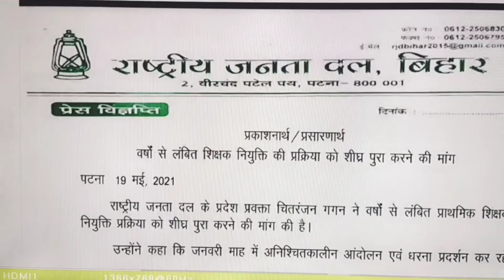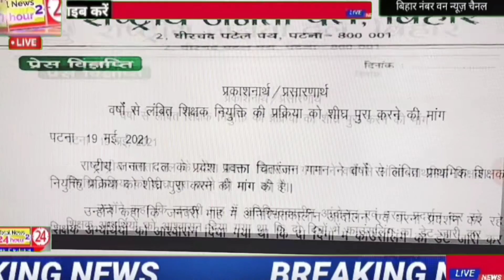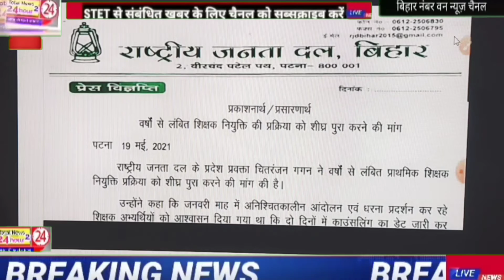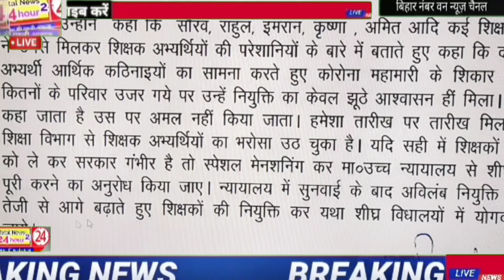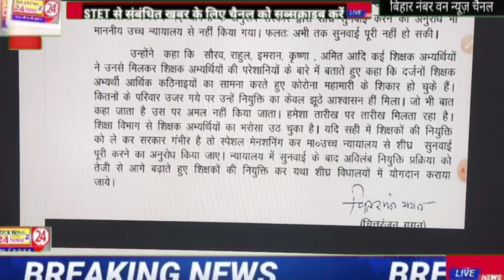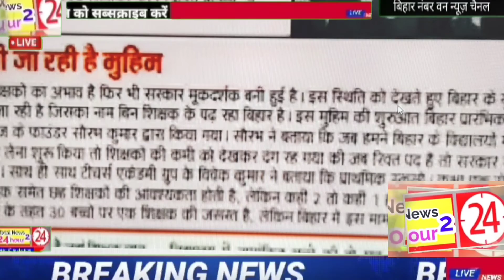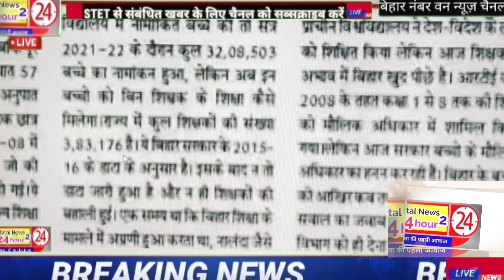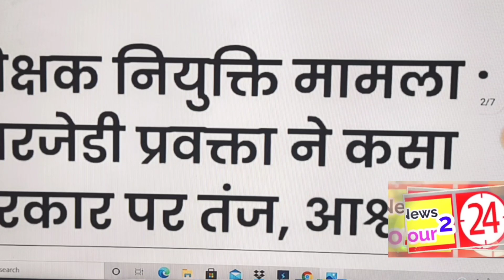STET- शिक्षक बहाली प्रक्रिया जल्द पूरी हो प्रेस लेटर जारी नियुक्ति का रास्ता